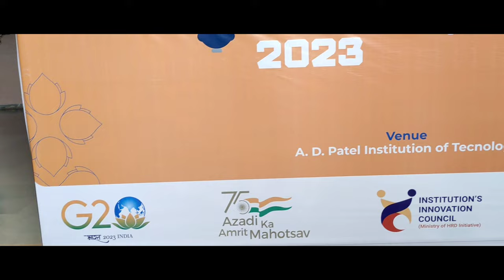HACKATHON VLOG PART: 4 || STAY TUNED FOR NEXT VLOG|| BIRTHDAY 💐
►Respect Moderators.
►Do not ask why it got timed out.
► Don't let anyone spoil your fun in chat and help keep the chat clean by reporting spammers/abusive trolls.

Specs Available Soon.. on 50K...

Watch:

 • TonyZ - Road So F...

Director - Jason Koenig
Director of Photography - Johnny Valencia
Choreographed by - Alexander Chung and Jasmine Mason

Senior Producer - Adam Bollinger
Producer - David Ledwith
Head of Production - Katie Sarrels
Production Coordinator - Evelyn Price
Executive Assistant - Niko Vernic

Label - Interscope
Commissioner - Jared Shelton
Creative Coordinator - Ashleyn Strong

Management – Mac Reynolds & Turner Pope
Band Groomer: Luca Tullio

Director Rep - Lark Creative

Movi Operator - Ryan Haug
1st AC - Jorge Devotto Ordoñez
2nd AC - Matt Berbano
DIT - Robert Mendoza

1st AD - Clyde Goins
2nd AD - Lonnie Cayetano
2nd 2nd AD - Tiffany Turner-Dukes

VTR - Sam Baek
Playback - Dan Wally

Key Grip - Stu Brumbaugh
BBG - Anthony Sandalena
Grip - Cody Ingham
Grip - Ryan Blons
Grip Driver - Coda Abatti

Gaffer - Mickey Peterson
Programmer - Greg Loebell
BBE - Jake Ferrero
Electric - Dave Hagadorn
Electric - Tony Ortiz
Electric Driver - Armen Gurdzhyan

Production Designer - Arae Webner
Construction Foreman - Kyle Retinger
Coordinator - Michelle Hanzelova
Art Assistant - Tabitha Trosen
Art Assistant - Kory Boyer
Art Assistant - Zach Fritz
Shopper - Marlee Schneider

Set Decorator - Leanda Harley
Leadman - Darren Cantone
On Set Dresser - Jessica Perez
Set Dresser - Jason Nieblas
Set Dresser - Ashley Leung
Set Dresser - Mikey Cuellar
Set Dresser - Ben Venegas
Set Dresser - Nolan Haney
Set Dresser - Jason Smith
Scenic - Leysa Godfrey
Scenic - Louise O'Donnell
Scenic - Cheryl Bentley
SFX - Arthur Hayes

Stylist - Lisa Madonna
1st Stylist Assist - Robbie Kruczek
2nd Stylist Assist - Chauntelle Loose
Stylist PA - Keddryona "Kay" Warren
Hair Dept Head - Melissa Dominguez
1st Hair Assist - Jojo Torres
2nd Hair Assist - Daniel Urtiaga
Hair Assistant - Tiffany Fodor
Makeup Dept Head - Ally McGillicuddy
Key Makeup - Malina Stearns
Makeup - Meg Wilbur
Makeup - Kenneth Calhoun
Makeup - Edwin Monzon
Makeup - Mimi Meyer
Makeup - Brittany White
Makeup - Meagan Hester
Makeup - Bruce Spaulding Fuller
Makeup - Dave Snyder
Makeup - Lisette Santana
Makeup - Clare Mulroy

Office Worker - Rachelle Adams
Office Worker - Whitney K Hall
Office Worker - Genevieve Lerner